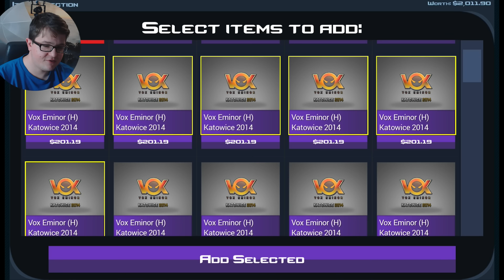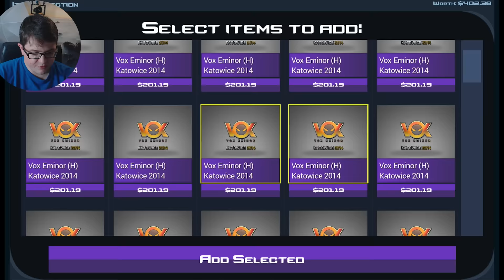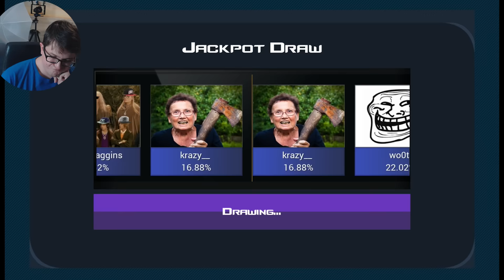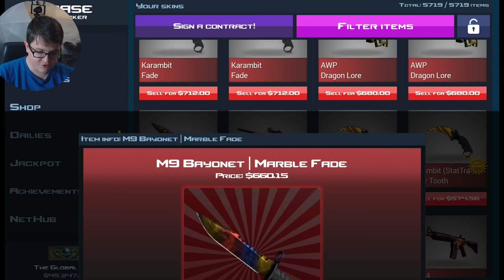NEUES KNIFE IN DER SAMMLUNG | CSGO Case Clicker Let's Play | Simulator Deutsch German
Schon lange kein neues gutes Knife im Case Clicker (nicht CSGO) Jackpot gesehen. Wie viel Luck kann man haben?

► Socialmedia ◄

► Die Lauchboys ◄

► More Links ◄